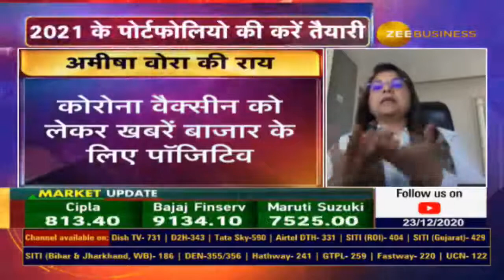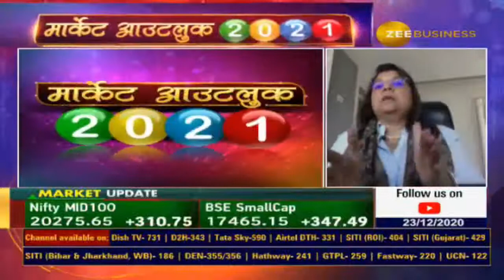Amisha Vora: Residential real estate will start looking up